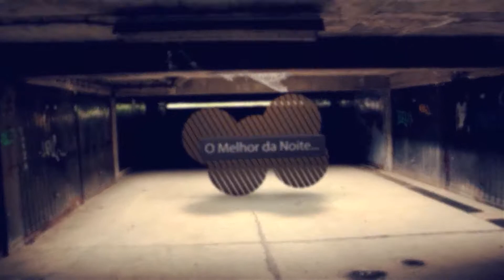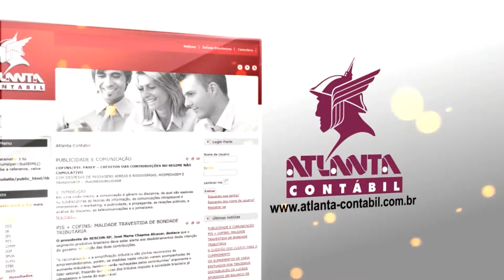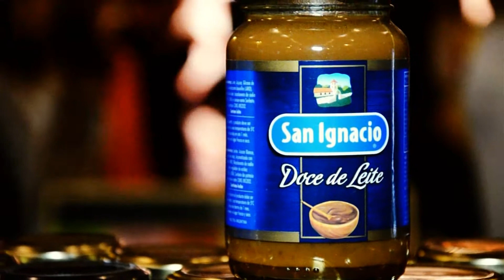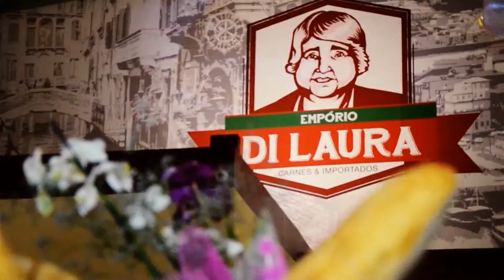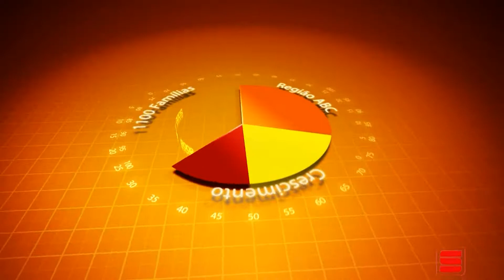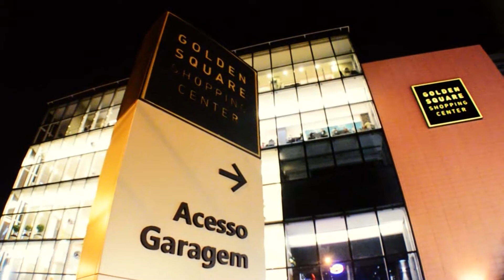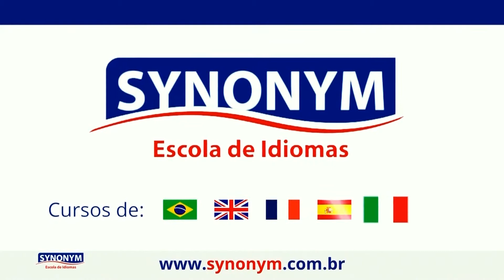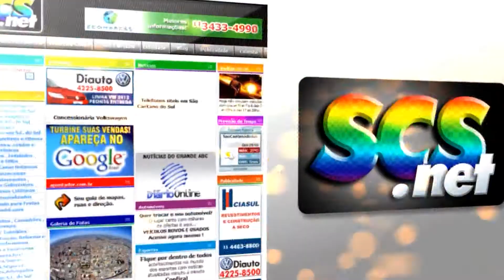PROGRAMA CLICK NOITE - 31/07/2014 - NET ABC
No Click Noite você confere bate-papo descontraído com o Cantor Wilson Simoninha, em sua apresentação no 14º Festival de Inverno de Paranapiacaba. Na inauguração da Todeschini no Golden Square Shopping, Edmir conversa com o Gestor Regional Leonardo Batista, o Proprietário Anselmo Venzol e o Arquiteto Rui Dalla. Acompanhe entrevista com Thiago Sodré, na inauguração do Empório Di Laura.

Apresentador
Edmir Cleto
Coordenador Geral
Renato Lombarde
Cinegrafistas
Renato Lombarde e Renan Nassimbene
Edição
Produção
Mayara Barutti
Finalização: Renato Lombarde
Administrativo
Janete Minjoni
Direção Geral
Edmir Cleto